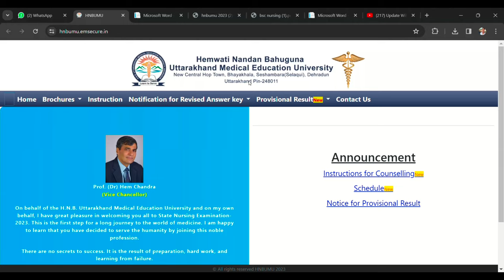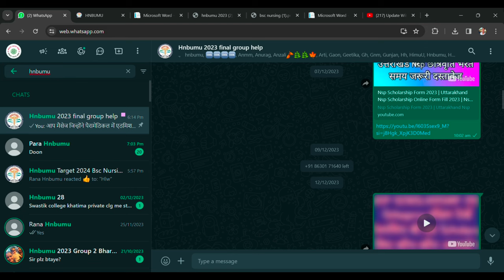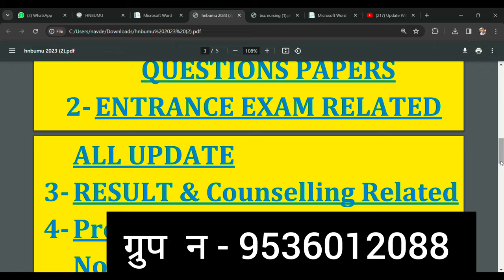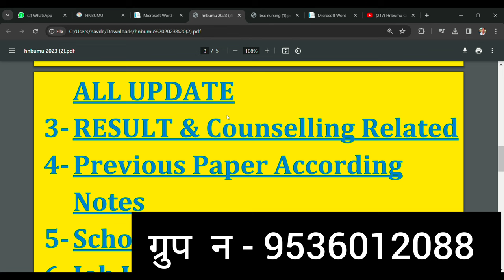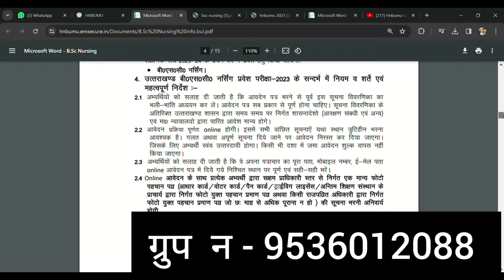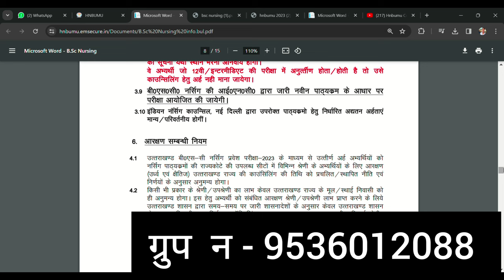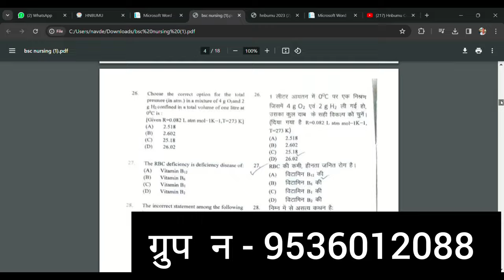Uttarakhand Bsc Nursing,Gnm,Anm Entrance Exam 2024 | Uk Bsc Nursing Entrance Exam 2024 | Hnbumu 2024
Uttarakhand Bsc Nursing,Gnm,Anm Entrance Exam 2024 | Uk Bsc Nursing Entrance Exam 2024 | Hnbumu 2024 @updatewithnabu

Hnbumu Anm Entrance Exam 2024.